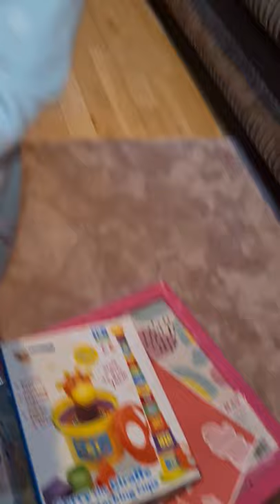Happy Customer, Sweet Emelia and Her Panda from The Magic Toy Shop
Sweet Emelia, showing her love to her new friend Panda.